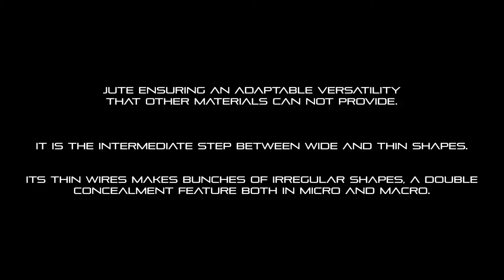Rafia, fake leaves or Jute?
Wide Shapes (fake leaves?) or Thin Shapes (Rafia)?

Under a versatility point of view: Jute.

Jute is the intermediate step between wide and thin shapes. Its thin wires makes bunches of irregular shapes. This is a double concealment feature both in micro and macro. For that reason it will be a solid base to get concealed, mostly while changing environments, ensuring an adaptable versatility that other materials can not provide.